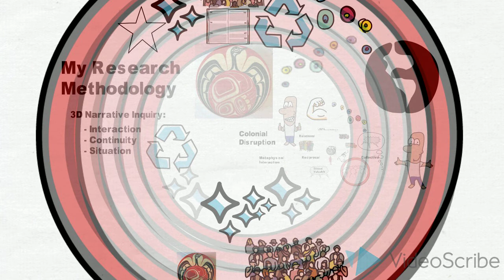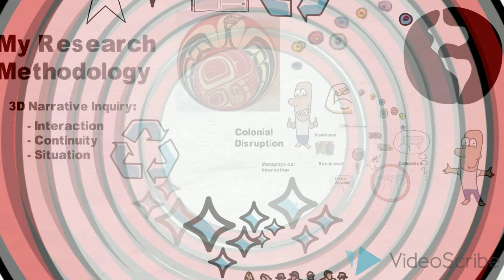Indigenous Research Methodologies: chuutsqa's Story